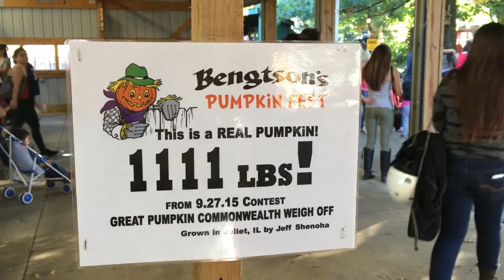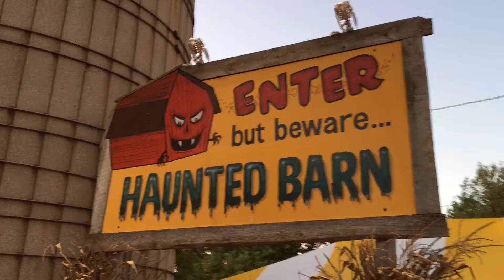GGG Goes to Bengtson's Pumpkin Farm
Last week Brandon, Courtney and Quinn went to Bengtson's Pumpkin Farm in Homer Glen, IL to find the perfect pumpkin to carve this Halloween season.

"Do The Zombie"
Apache Tomcat

"Candy Island"
Tyler Twombly